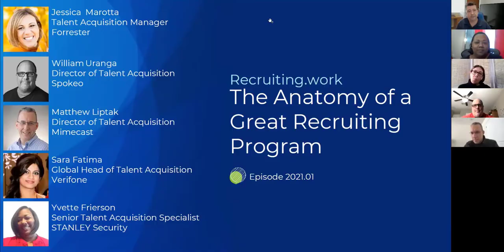The Anatomy of a Great Recruiting Program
Recruiting is not just a recruiter and a desk, especially for medium and large-sized companies. What parts make up the engine of a broad recruiting program that wants to be great?

Listen in on what our panelists have to say and participate in the audience chat section with your fellow attendees.

This event is part of the "Let's Talk Recruiting" series where a panel of recruiting practitioners get together online and have a conversation on a variety of topics related to corporate recruiting.

OutMatch...

You depend on your people to drive your company’s mission and purpose. Who you hire, how you develop them, and how you care for your culture are THE MOST important decisions you can make for the future of your business.

OutMatch helps you put a strategy around these decisions. By truly understanding your candidates, your culture, and the underlying behaviors that drive employee success, you can expect to see an average workforce transformed into a high-growth, high-performance company.

The transformation begins by infusing behavioral data and predictive models into your talent strategy. OutMatch’s predictive talent and culture analytics fully equip you to make the best possible decisions about your people, from hiring and development to leadership and culture.

OutMatch delivers nearly 20 million scientifically-proven employment assessments each year at over 200,000 client locations worldwide. This unparalleled data set provides a competitive edge in predicting candidate success on the job, empowering employees to reach their full potential, and strengthening alignment with your company’s unique CultureDNA™.

Some of the world’s most iconic brands count on OutMatch to accelerate company growth, increase employee performance, and enrich their customer experiences. The innovative OutMatch Platform, coupled with our team of world-class talent experts, makes OutMatch the partner of choice for large, people-focused organizations, including American Airlines, 7-Eleven, Brinker International, HCA Healthcare, and many others.